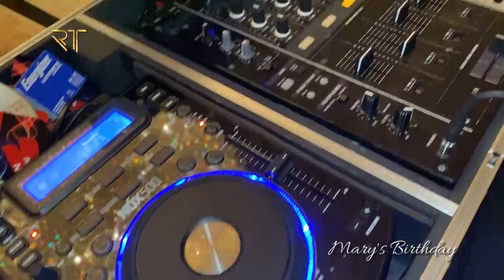Mary Birthday Party 2020